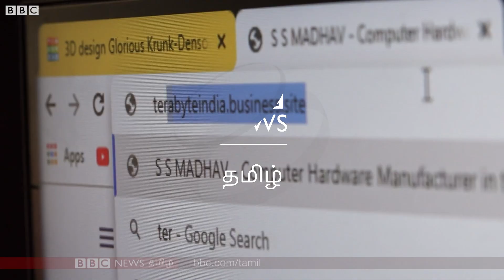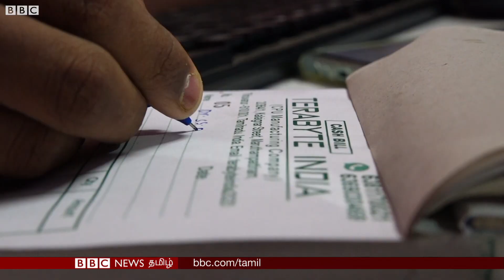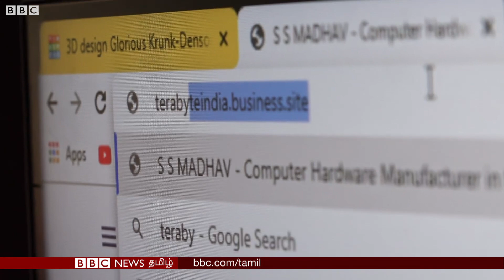14 வயதில் Computer Hardware Company; அசத்தும் தமிழக மாணவர் - யார் இவர்? | TamilNadu Student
TamilNadu Student: 14 வயதில் Computer Hardware Company; அசத்தும் தமிழக மாணவர்